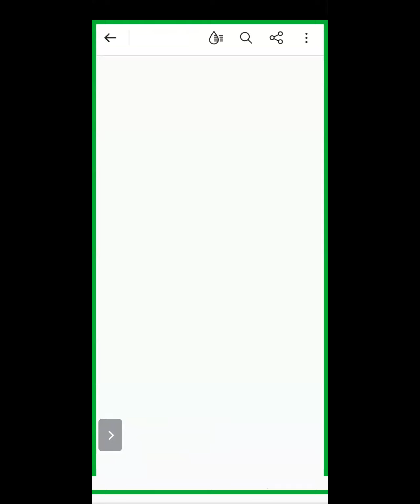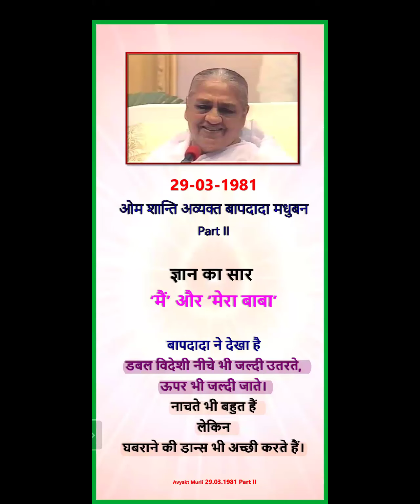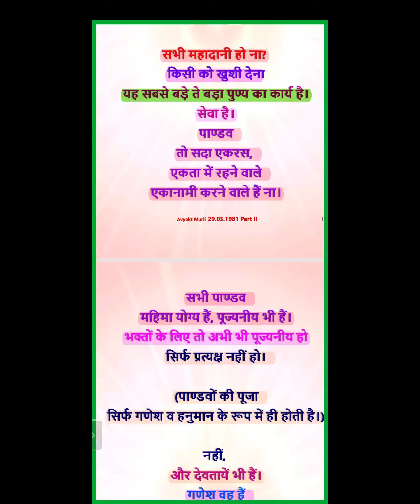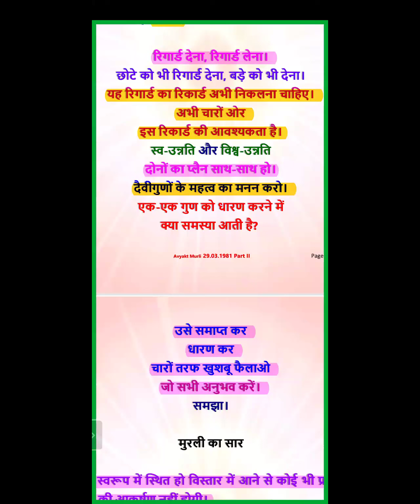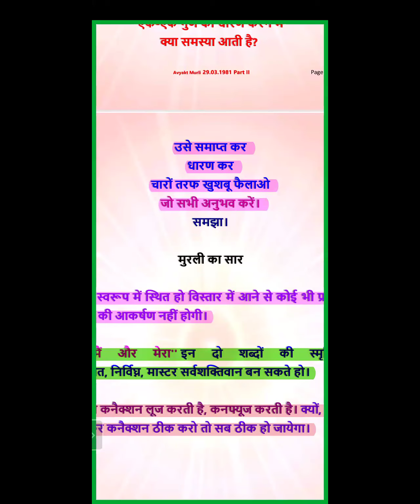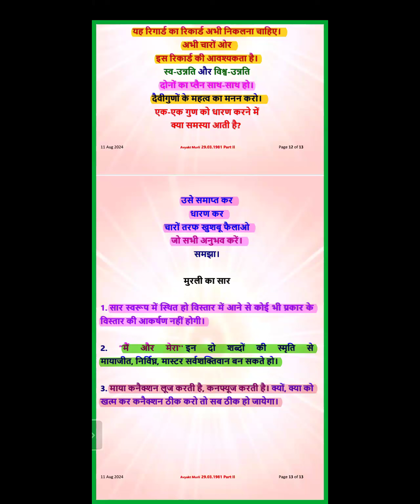Evening Batch | 29.03.1981 | ज्ञान का सार ‘मैं’ और ‘मेरा बाबा' | Part II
Murli Title: ज्ञान का सार ‘मैं’ और ‘मेरा बाबा'
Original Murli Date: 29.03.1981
Murli Language: Hindi